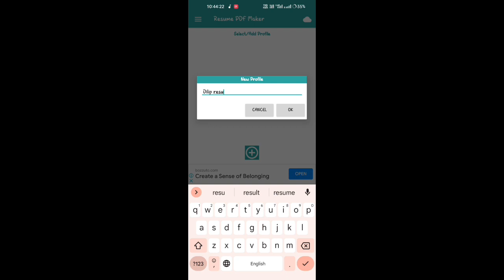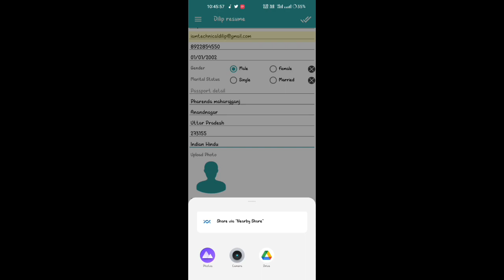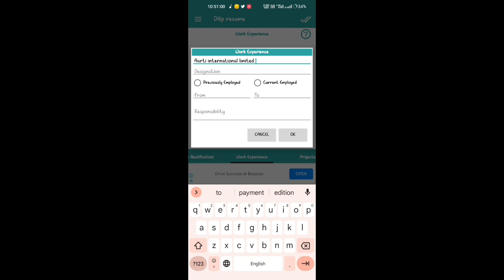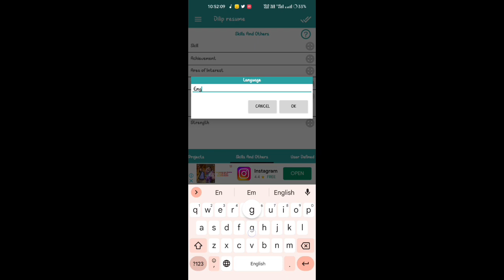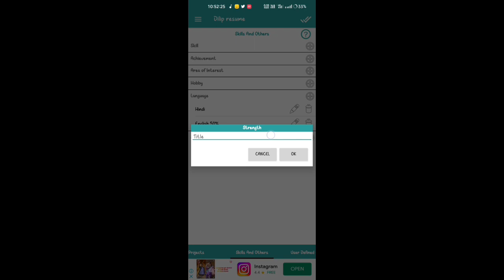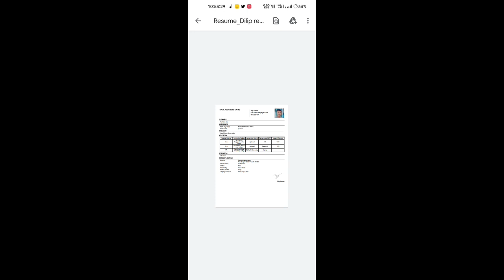Resume kaise banaye / मोबाइल से बायोडाटा कैसे बनाएंगे / biodata kaise banaye / CV kaise banaye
Your search:-

resume kaise bangen
cv kaise banaye mobile se
how to make resume for job
mobile se cv kaise banaye
resume kaise banate hain job ke liye
resume kaise banaye computer se